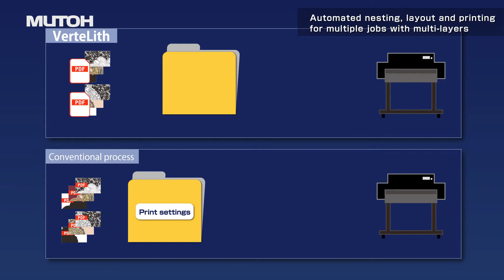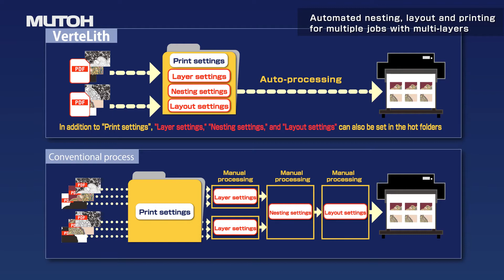mutoh vertelith function 4